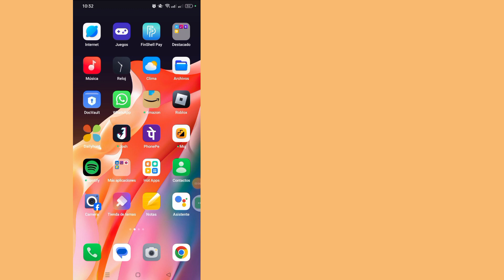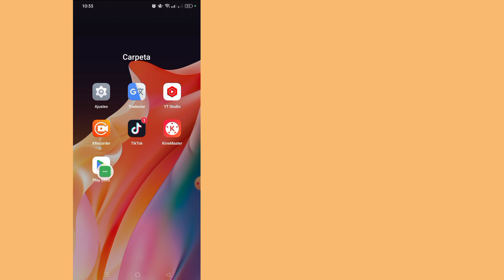Arreglar No hay mensajes Aparecerán nuevos mensajes aquí | Messenger no muestra el problema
Hoy les mostraré Reparar sin mensajes. Aquí aparecerán nuevos mensajes.

  Mire este vídeo para aprender a corregir sin mensajes. Aparecerán nuevos mensajes aquí.